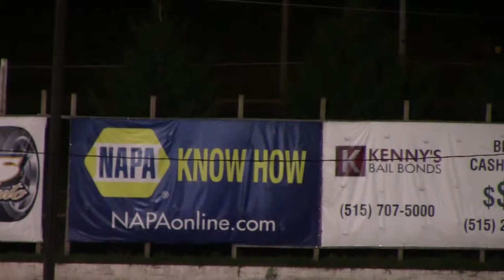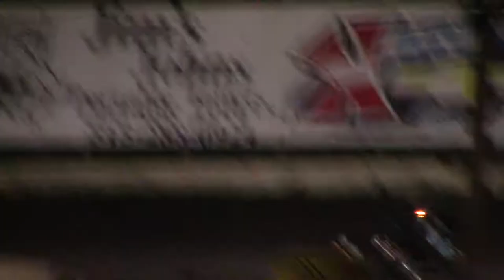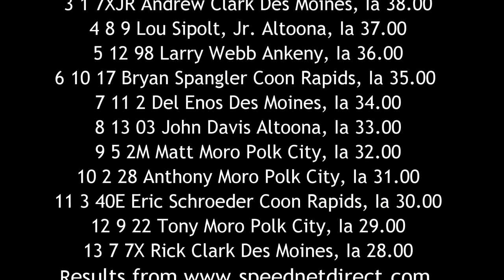ISFS Truck A Main 7/15/16